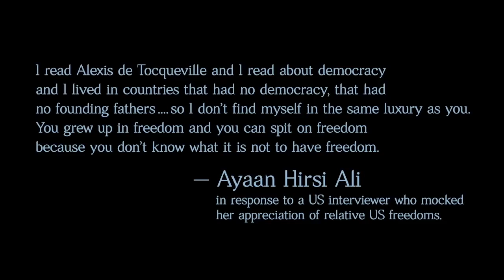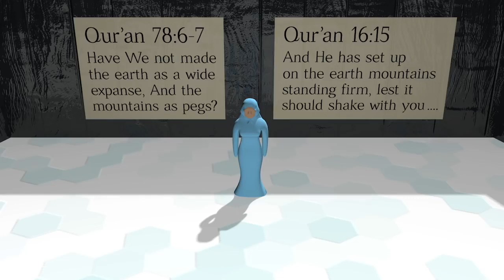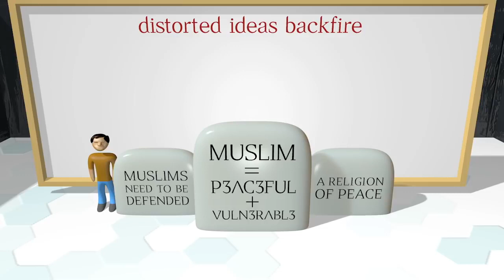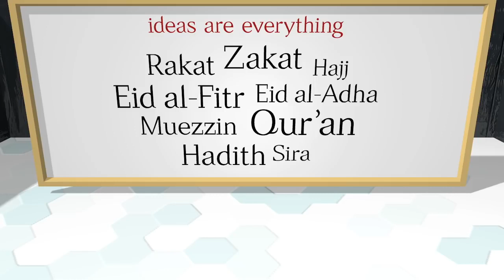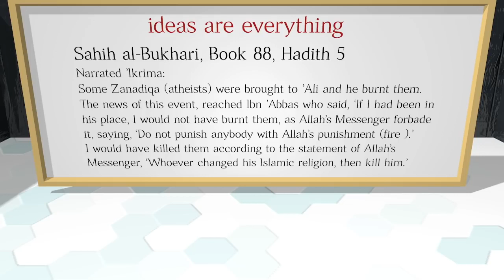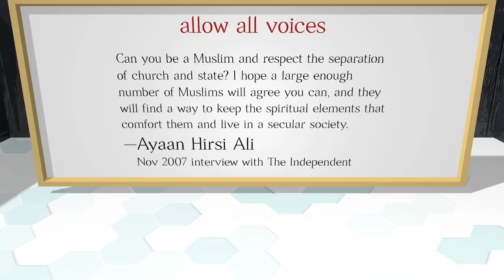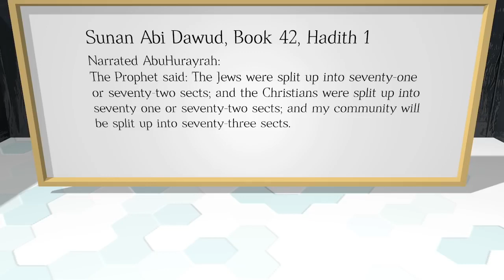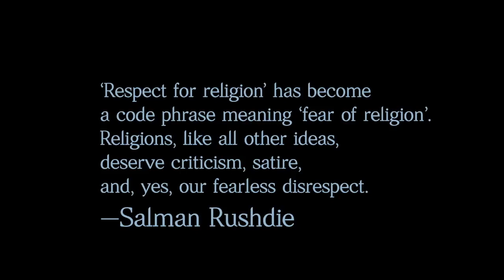Jesus Heals: the mind on intolerance | TheraminTrees